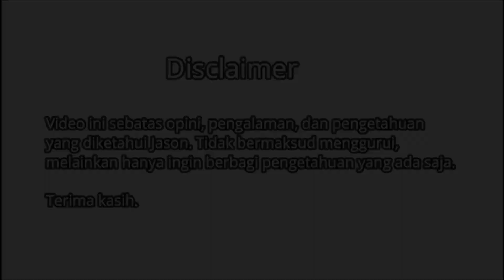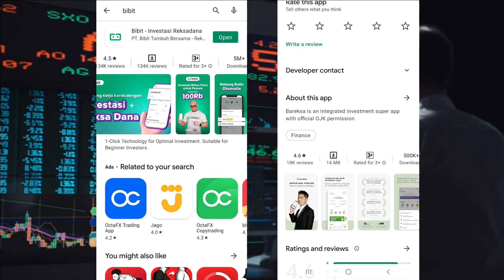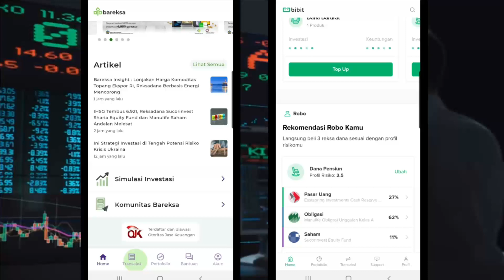REVIEW REKSADANA BIBIT VS BAREKSA 2022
Dalam berinvestasi terdapat ratusan atau bahkan ribuan aplikasi yang membantu kita dalam berinvestasi. Di video ini gue bakal bahas perbedaan aplikasi investasi reksadana Bibit Vs Bareksa (menurut pendapat gue), simak video selengkapnya.

Terima kasih